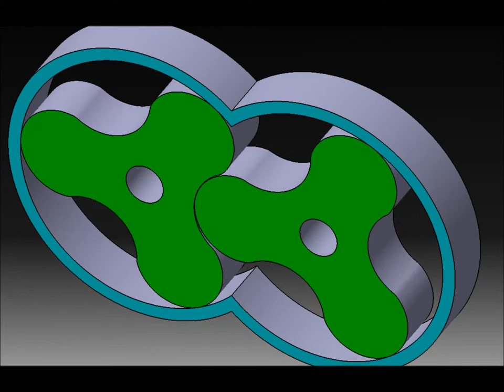Esquema bomba lobular de tres radios, catia v5, cinemática, ciri